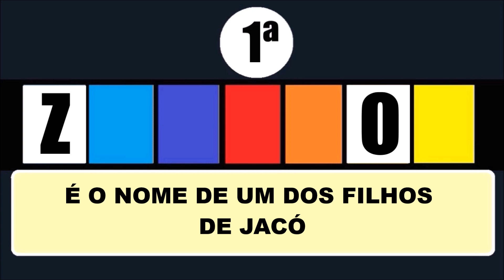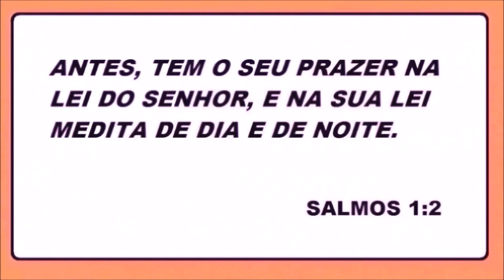DESAFIO BÍBLICO DESCUBRA A PALAVRA